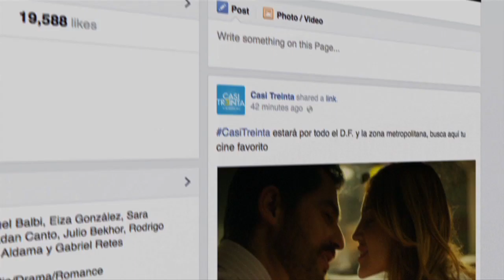Estreno Casi treinta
Entrevista a:

Alejandro Sugich, (Director)
Rodrigo Virago, (Interpreta a "El Rey")
Manuel Balbi, (Interpreta a "Emilio")
Gabriel Retes, (Interpreta a "El Padre")